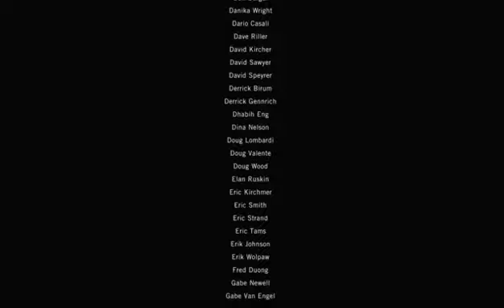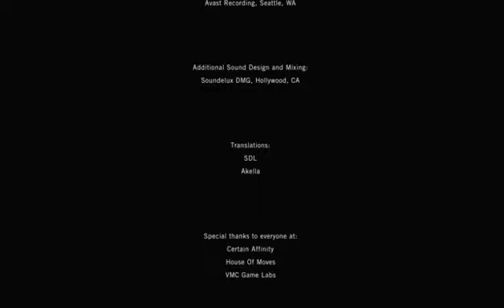The Gaming Experience: Left 4 Dead 1 Part 5 (Endgame)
Blood Harvest